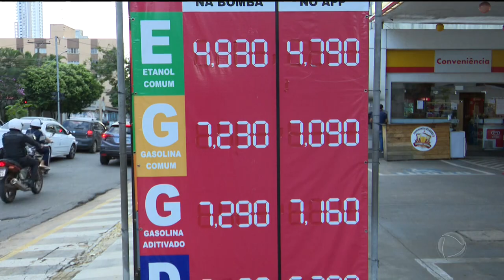COMBUSTÍVEIS: PETROBRAS ANUNCIA MAIOR REAJUSTE EM DUAS DÉCADAS+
TEM MUITA GENTE JÁ PENSANDO COMO VAI FAZER PRA ENCHER O TANQUE DO CARRO, DE AGORA PRA FRENTE, COM O NOVO REAJUSTE ANUNCIADO PELA PETROBRAS.